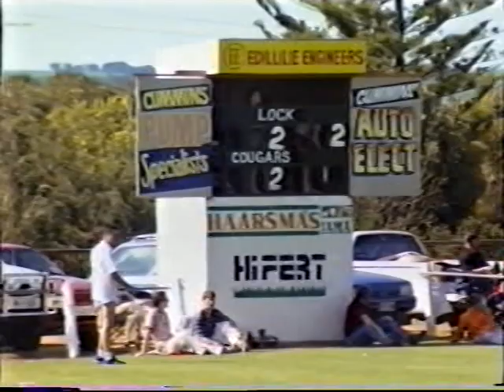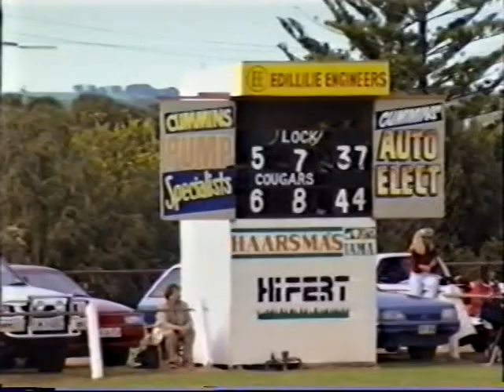2001 GFFL A Grade Grand Final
2001 Great Flinders Football League A Grade Grand Final
Cummins Kapinnie vs Lock
15 September 2001 @ Cummins Oval
Commentators: Wilbur Williams & Mark Walsh